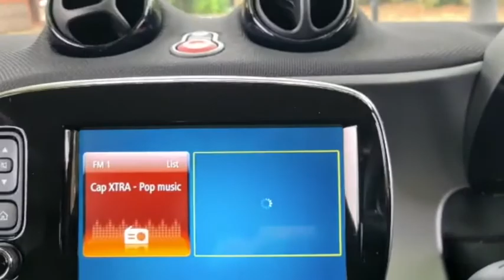Smart Fortwo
Video from Lamko